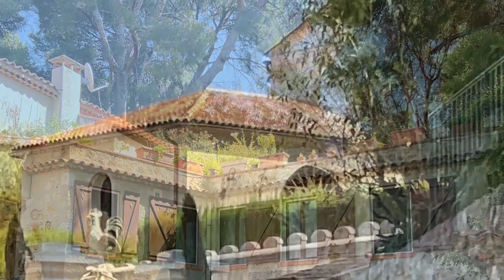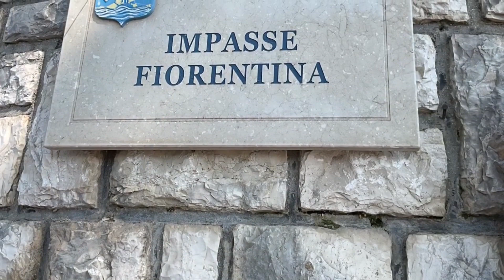Menton, Monaco, Nizza , Grasse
French Riviera Cote d' Azur, Menton, Nice, Monaco